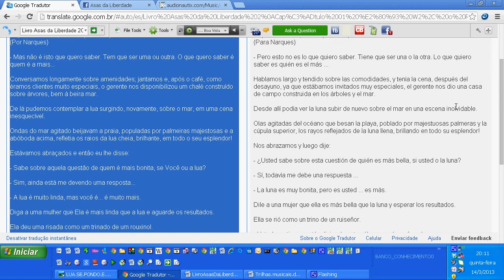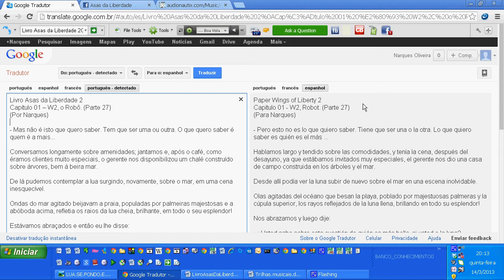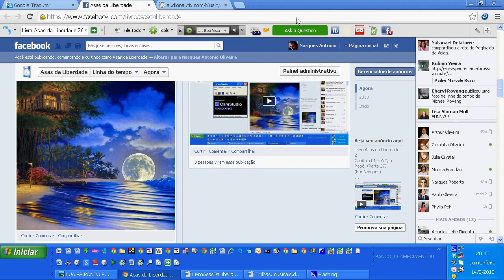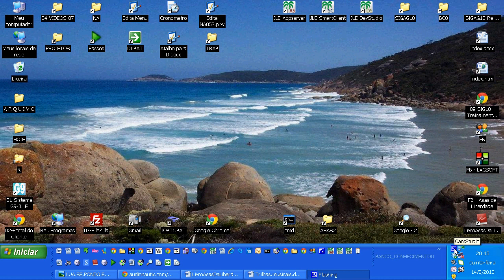Livro experimental ASAS DA LIBERDADE 2 - Capítulo 01 - Parte 27 (Falado em Português e Espanhol)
Este trabalho experimental visa disponibilizar aos deficientes visuais, texto falado do livro "Asas da Liberdade".